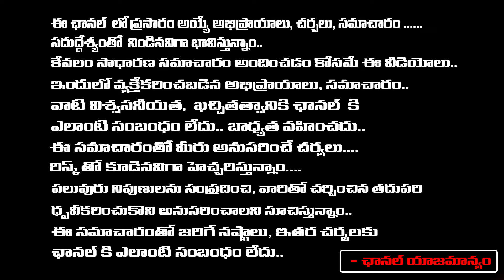MP Raghurama Krishnam Raju Gives Shock To Jagan | Red Tv